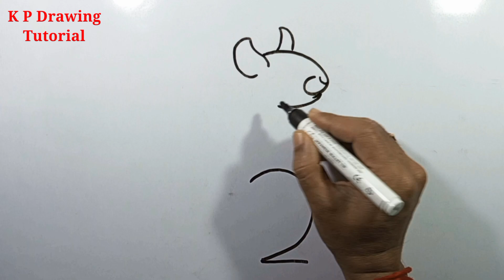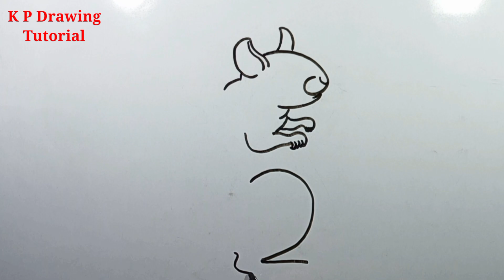How To Draw A Rat Easy With Numbers | Rat Drawing Tutorial Step By Step For Beginners | 62 Rat Draw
How To Draw A Rat Easy With Numbers | Rat Drawing Tutorial Step By Step For Beginners | 62 Rat Drawing

A Playful Guide to Perfecting Your Rat Drawing Skills

📌💕Your Quary:-

1) Rat drawing
2) Rat drawing easy
3) Rat drawing scary
4) Rat drawing cute
5) Rat drawing realistic
6) Rat drawing with colour
7) How do you draw a rat
8) How do you draw a simple mouse
9) How do you draw a Dumbo rat
10) How to draw a hamster
11) How to draw a Rat easy with numbers
12) Rat drawing tutorial step by step for beginners
13) 62 into Rat Drawing

                       😊Keep supporting😊❤️❤️